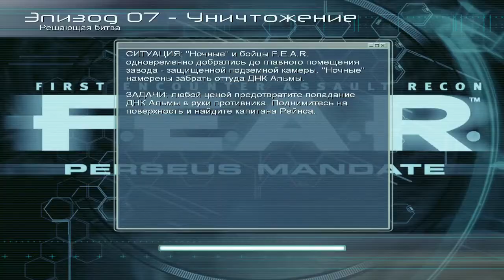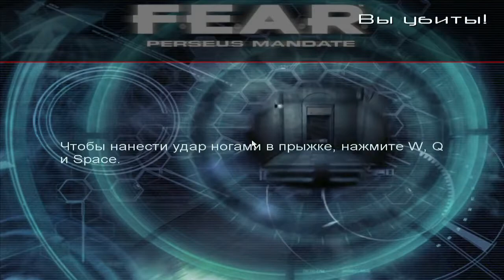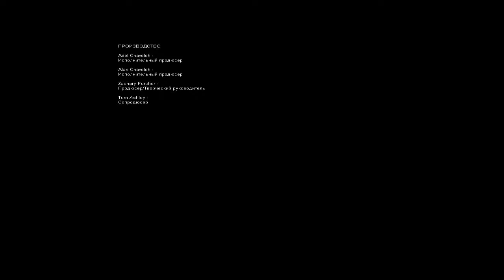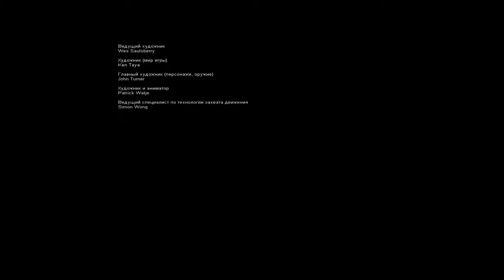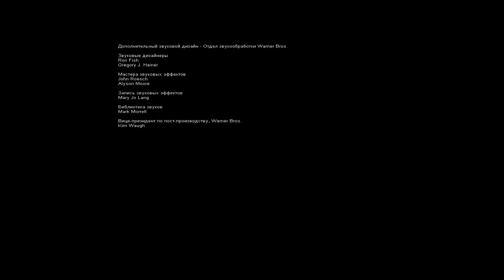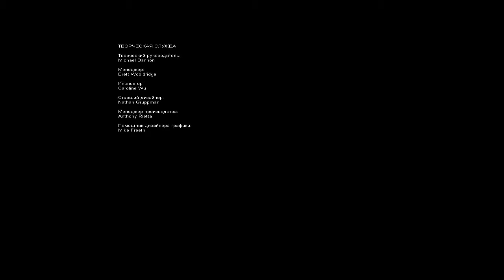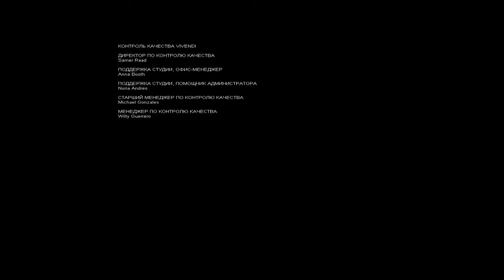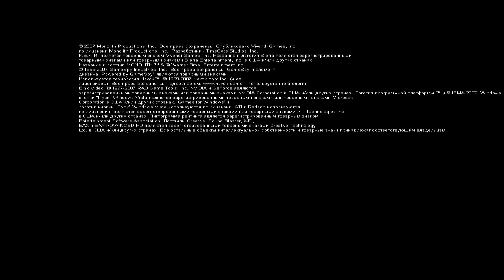F.E.A.R. Perseus Mandate (# 7)